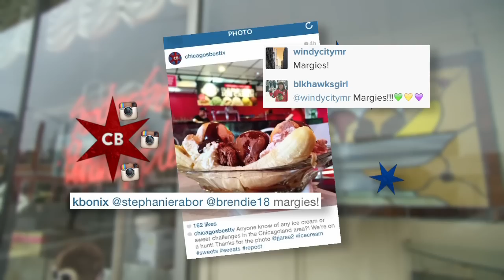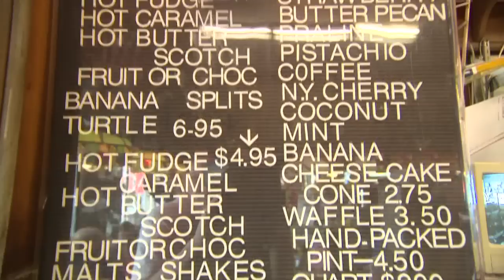Chicago's Best Ice Cream: Margie's Candies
Brittney Payton loves her sweets but she may have met her match with the Royal George challenge at Margie's. Check out the segment below to get the scoop on this Chicago institution.